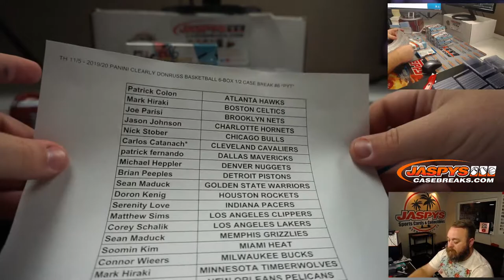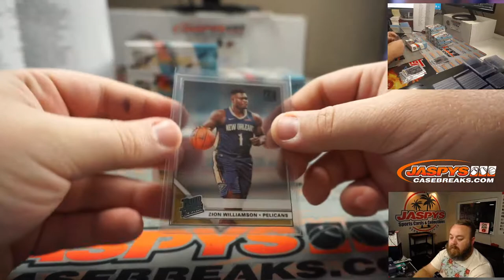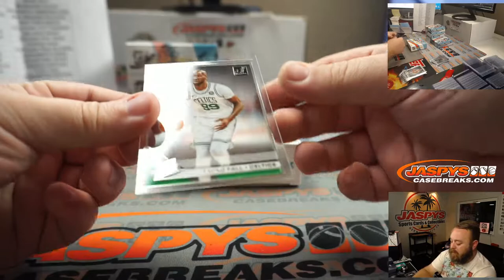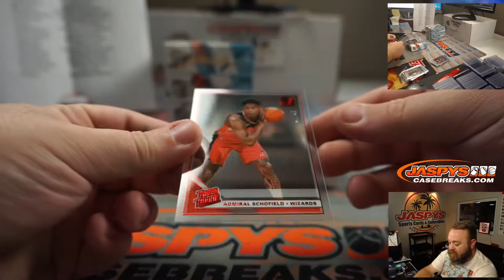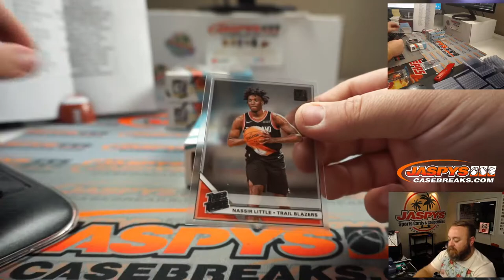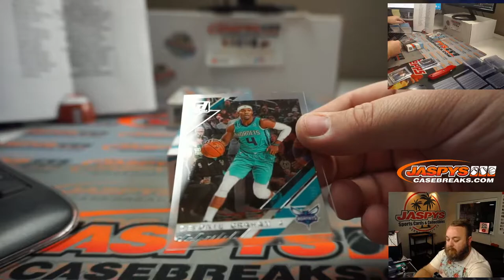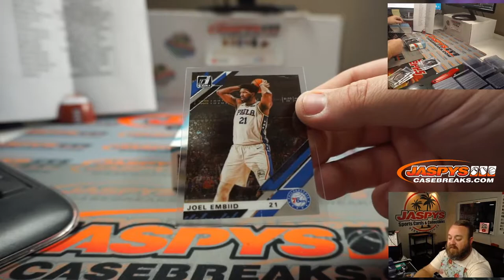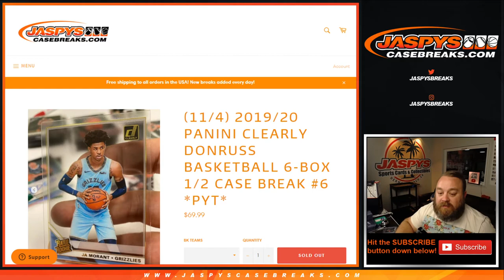TH 11/5 - 2019/20 PANINI CLEARLY DONRUSS BASKETBALL 6-BOX 1/2 CASE BREAK #6 *PYT*